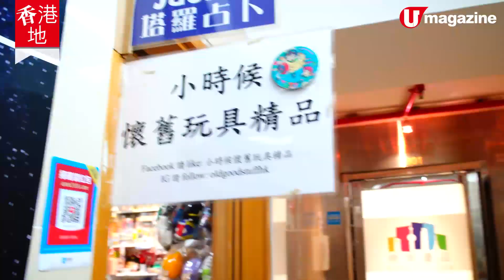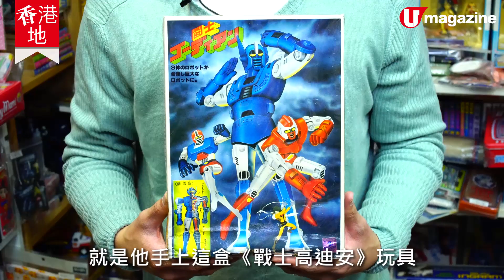【香港地】90 後 VS 80 後集體回憶！卡通迷大對決 + 懷舊玩具回顧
【香港地】無論你係邊個 generation ，總會經歷過卡通片撈飯嘅階段，細個睇過嘅卡通片，就變成一種集體回憶！今次就由一位 90 後卡通迷挑戰 80 後玩具店老闆，關於卡通片嘅知識～老闆仲會介紹自己嘅玩具珍藏，睇住啲玩具，真係咩回憶都返晒嚟！

【info】
小時候懷舊玩具精品
地址：旺角花園街2-16號好景商業中心1313B室
營業時間：5pm - 9pm（星期一至五）及 2pm - 9pm（星期六）星期日及公眾假休息
全方位緊貼《U Magazine》社交平台